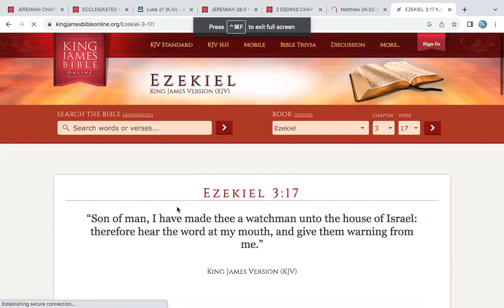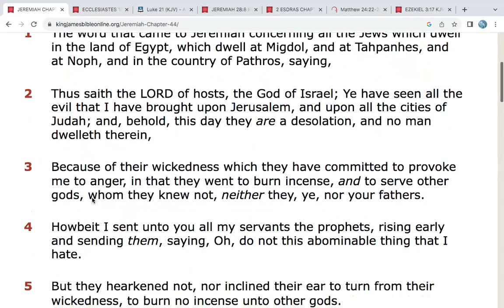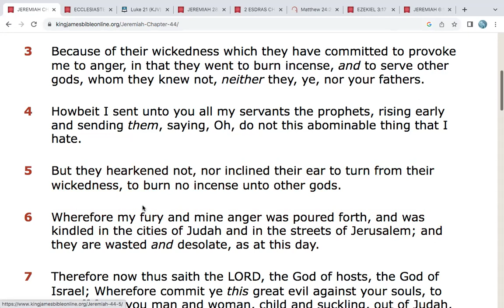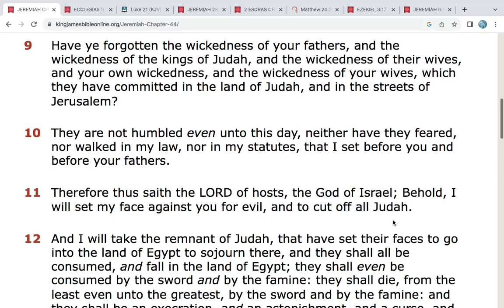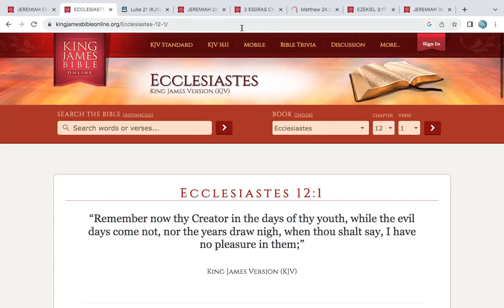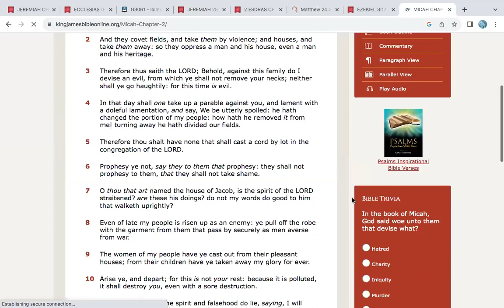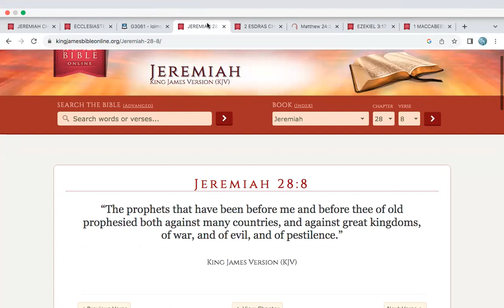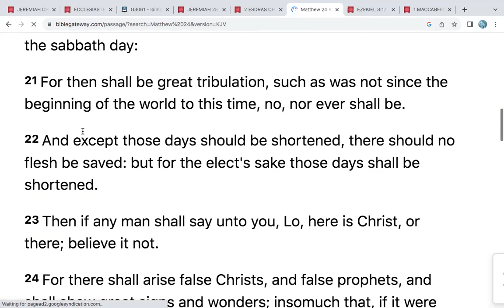More Pestilence Are Coming To A City Near You